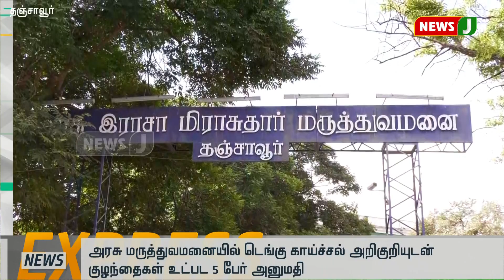தஞ்சை அரசு மருத்துவமனையில் டெங்கு காய்ச்சல் அறிகுறியுடன் குழந்தைகள் உட்பட 5 பேர் அனுமதி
அனுமதி